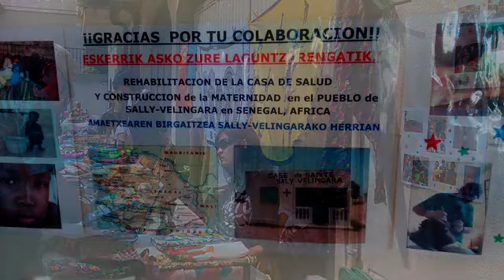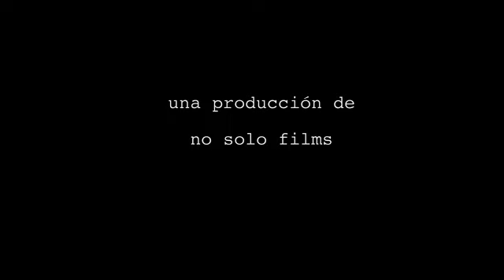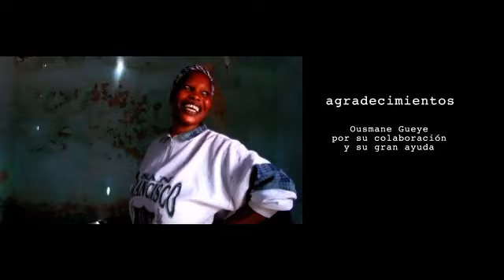JËRËJËF Castellano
Dirección, Grabación y Edición de Luis Arellano
Producción de Amaia Alonso y Luis Arellano
Posproducción de audio Roberto Irisarri
Fotografías de Izán Arregi y Lorena Galiano
Videos de Mireia Irasuegi - Lorena Galiano y Amaia Alonso - Música de Li Lan La - Yoro Ndiaye
20 min - 16:9 - Pal - SD

Documental que presenta a la Asociación sin ánimo de lucro Jerejef fundada en Burlada, Navarra, España en 2015 y que realiza labores de asistencia y desarrollo en sus numerosos proyectos en Senegal.